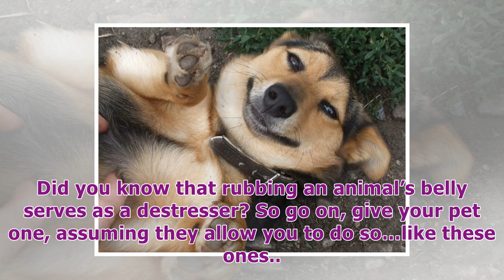25 animals that are just asking for a bellyrub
25 animals that are just asking for a bellyrub